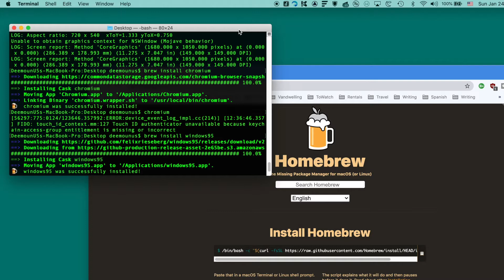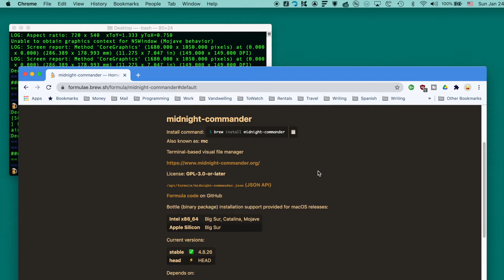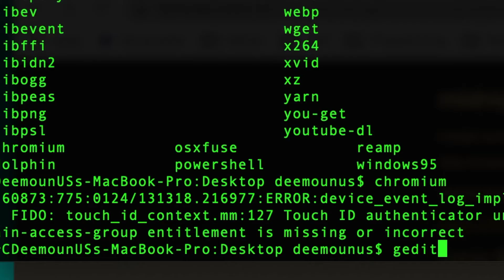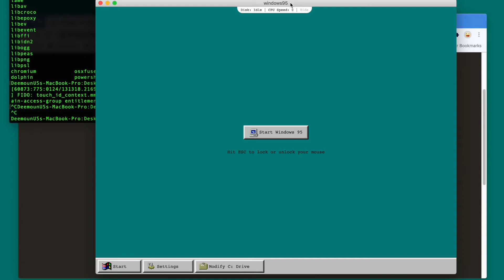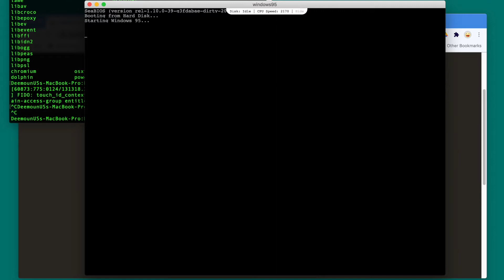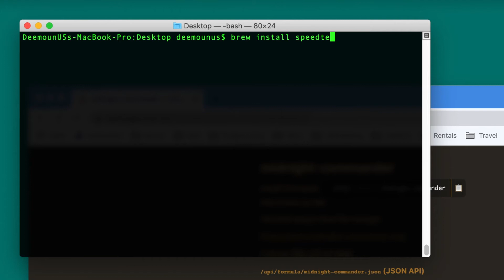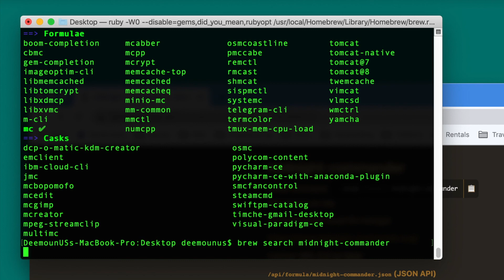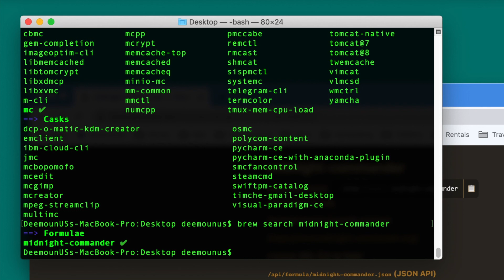HomeBrew: Package manager for Mac. My favorite Packages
Today we are looking at HomeBrew - a package manager for Mac that allows you to install many interesting apps and utilities on your computer.

My favorite packages:
midnight-commander
htop
windows95
reamp
links
you-get
dosbox-x
wget